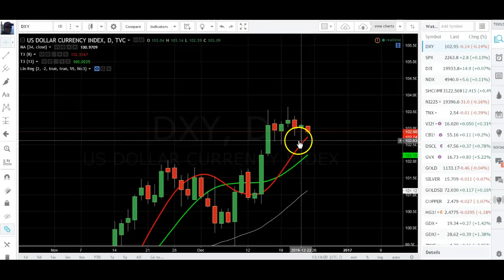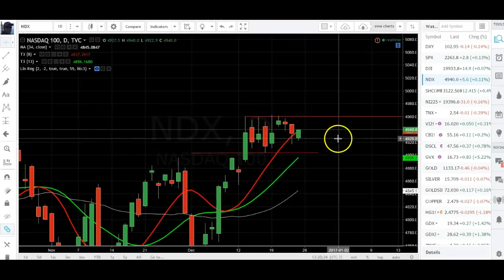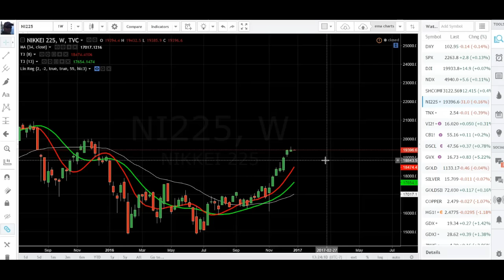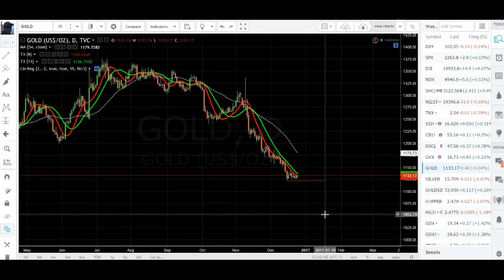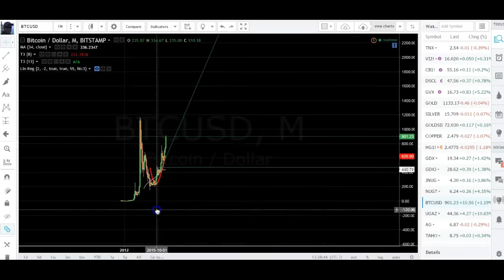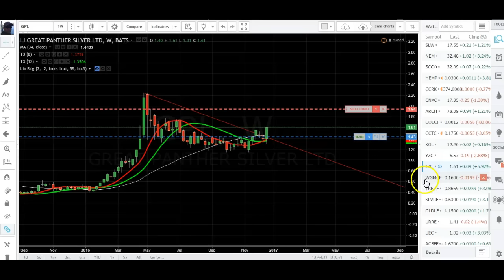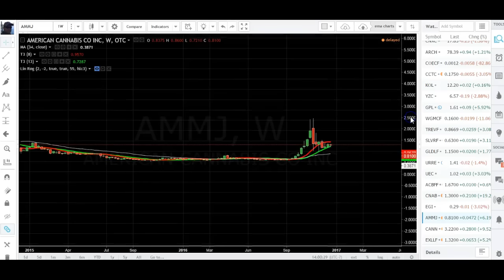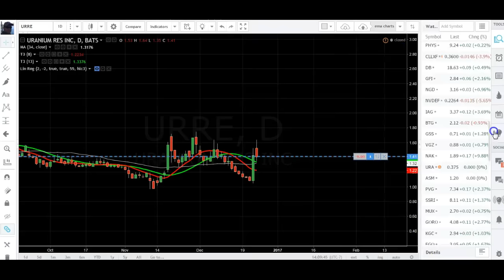Last Week Of The Year! Market Weekly Update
Copper Gold And Silver May Be Gearing Up For A Move Together.  Watching EXLLF, GPL, NAK, GDX, GDXJ, UEC, URRE